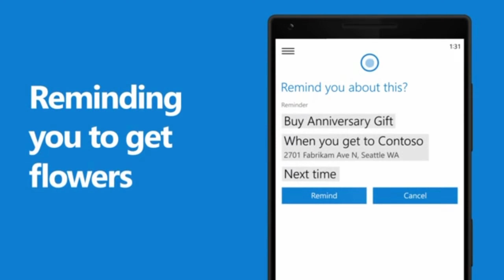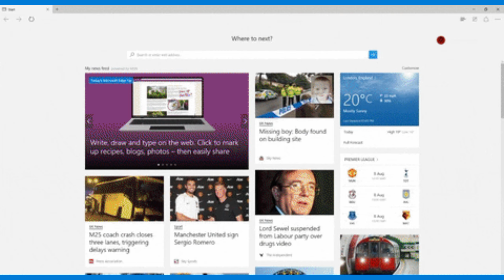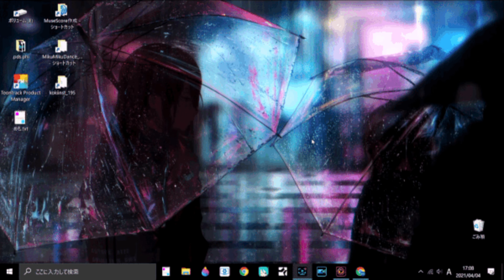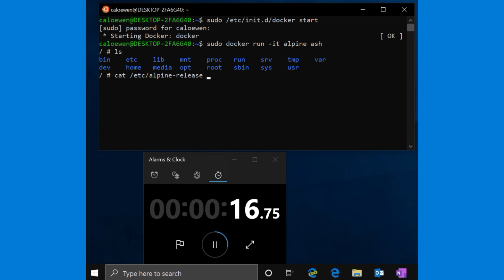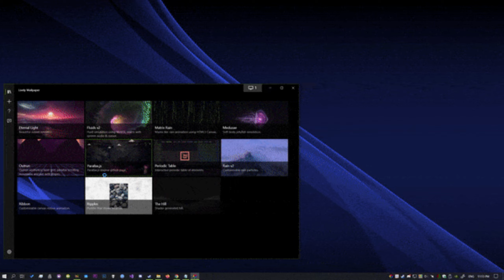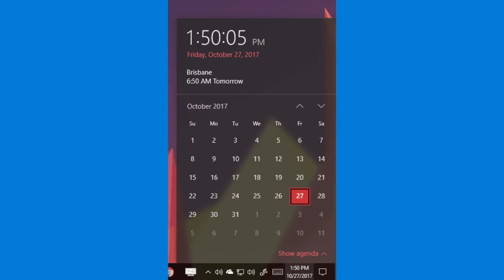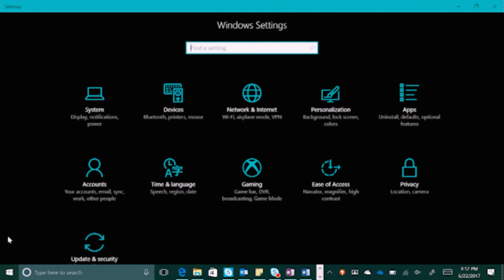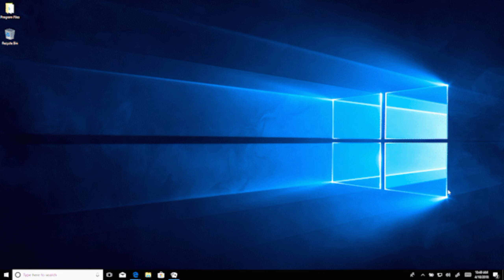10 Years of Windows 10 in 10 Minutes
Today finally marks 10 years since Windows 10 was released on July 29, 2015

Enjoyed The Video? Smash The (👍) Button!

Smash The (🔔) to not miss any of my Upcoming Videos!

Friend Me on Discord: officialflamergamermaster

FlamerGamerMaster does not get paid (if any) that may be served against this video